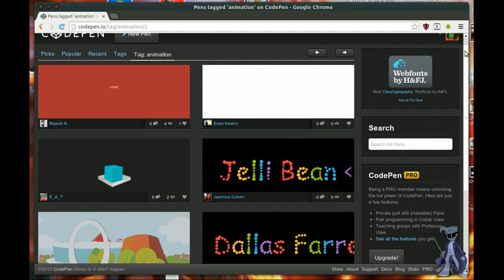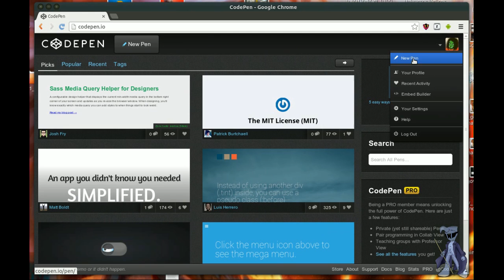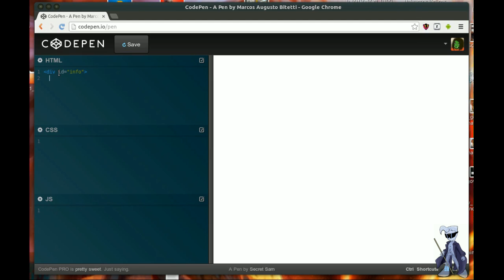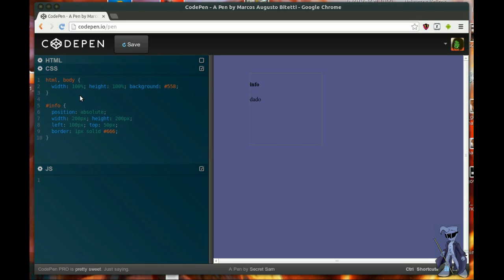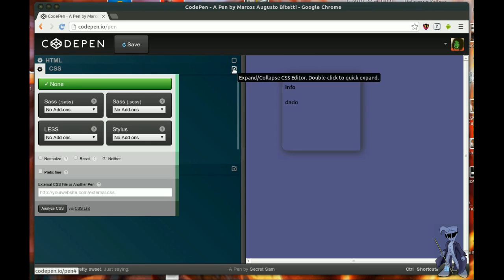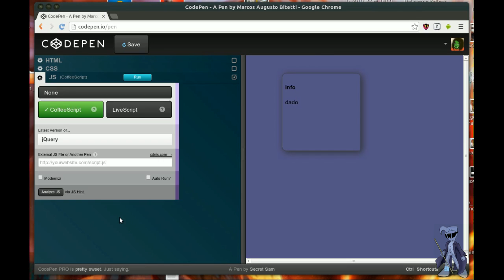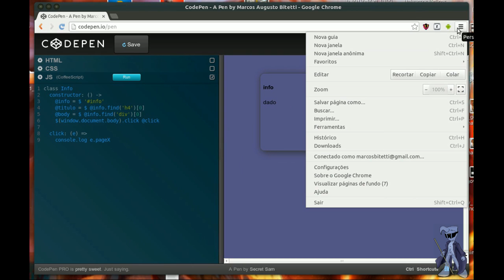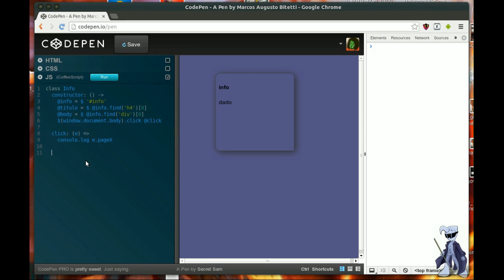Tutorial de CodePen editor web online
CodePen é uma ferramenta online para edição de html, javascript e outras linguagens.
Uma forma prática e rápida de criar e testar pedaços de código para sua página sem entulhar sua HD de lixo.